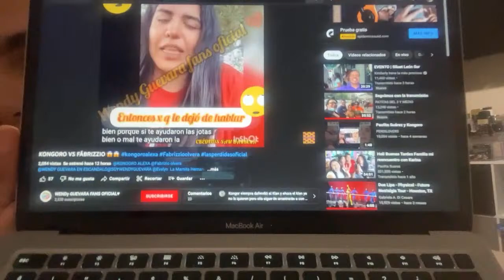Haciendo maleta y aclarando tema de la más queda bien… queda bien mal 🕯